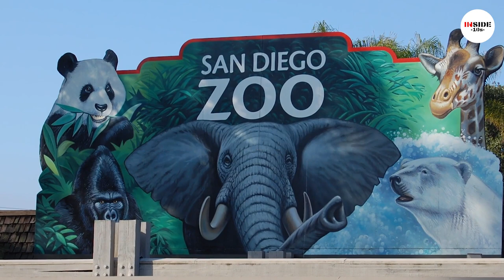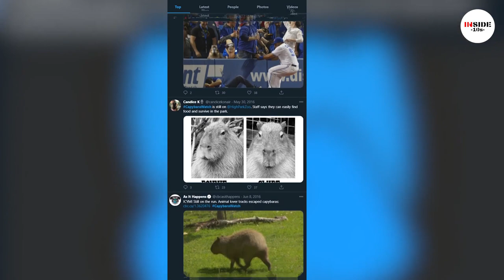10 Craziest Zoo Animal Escapes Ever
From the daring to the dangerous and the deadly welcome to INSIDE 10s and today we are counting down our top picks for the "10 craziest zoo animal escapes ever". For this list, we are looking at the famous examples of Rusty The Red Panda to the tiger, breaking free from their enclosures and setting out into the big wide world.